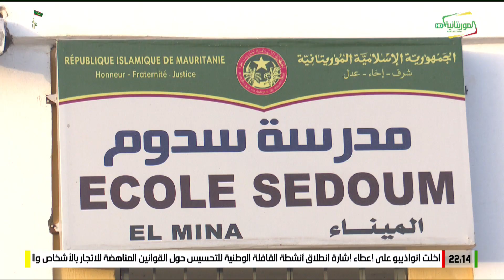Journal en Français 11-11-2022